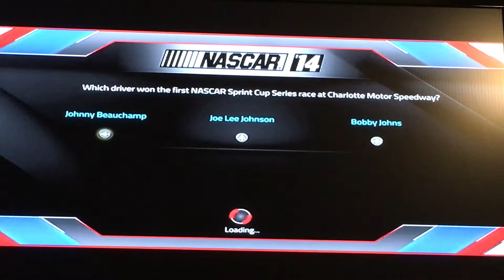Part 2 Let's Play NASCAR 14 RACE 28/36 Chase Race #2 Loudon